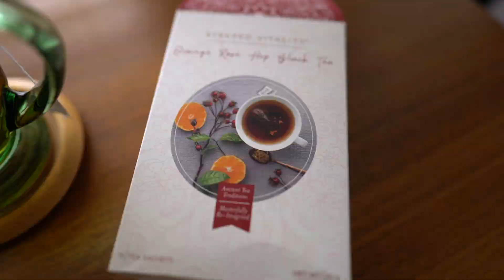What Do I Eat In A Day? Low Inflammation Diet.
Hi friends!  Today, I'm sharing what I eat in a day to keep the inflammation at bay!  If you're in the market for a new juicer, you HAVE to check out the TEC Juicer.  It's a great, inexpensive juicer- you won't be disappointed!